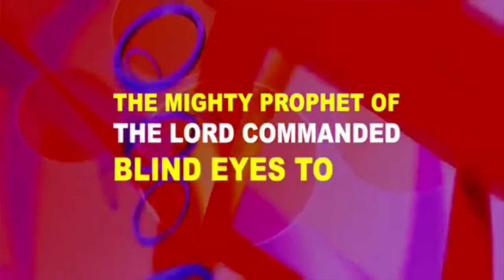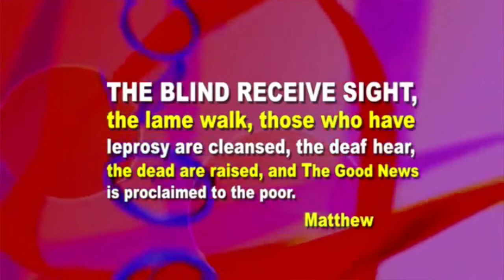Kisii Main Altar Sunday service